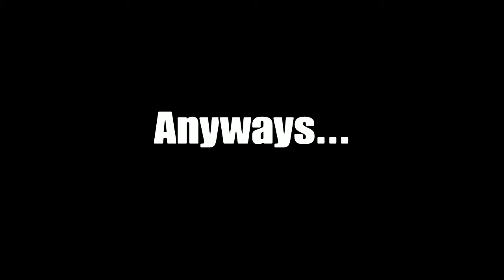FORTNITE!!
Sorry ive been gone for so long had to bring yall so of my greatest moistyest moments  in fortnite hope you enjoy